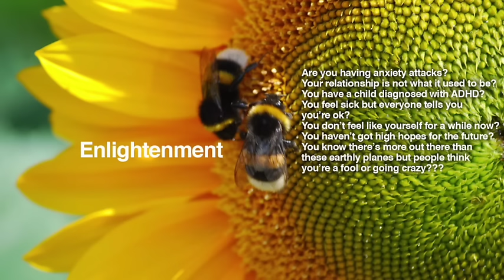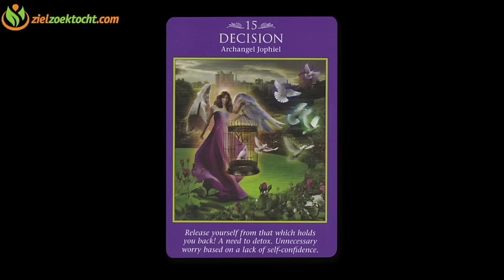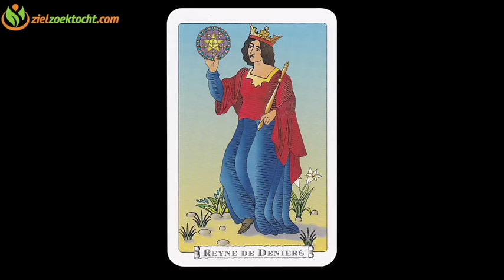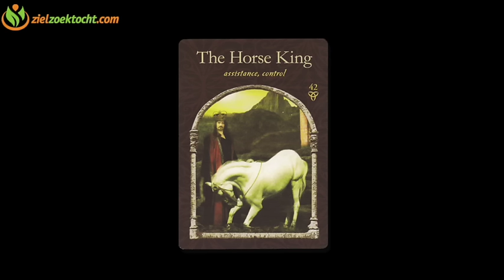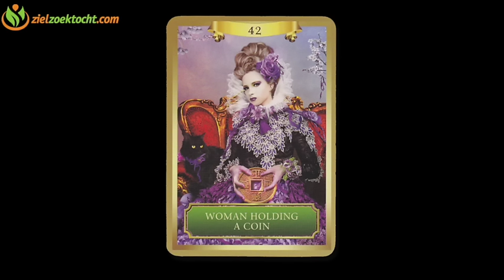Cancer Psychic Tarot Reading | Week 42 | October 17 - 23 Horoscope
ZielZoektocht is Kathey Kaan's brainchild, founded to help out people seeking alternative and spiritual coaching. Using Tarot decks and numerology, she focusses on the weekly and monthly energy forecasts per Zodiac sign, providing viewers with intuitive readings you'll find on this channel.